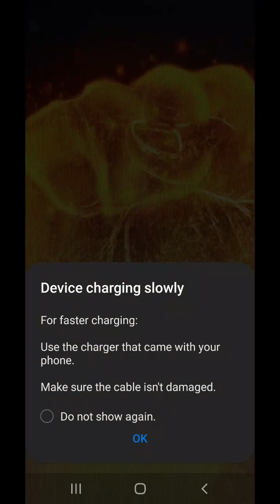Brothers Are Running At 6.9 Of Spiritual Powers.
Just A Visualization.